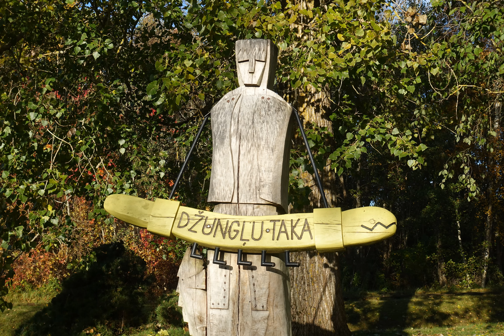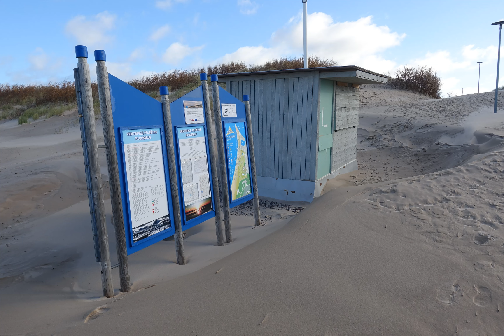Ventspils 23. oktobrī 2024. Latvija